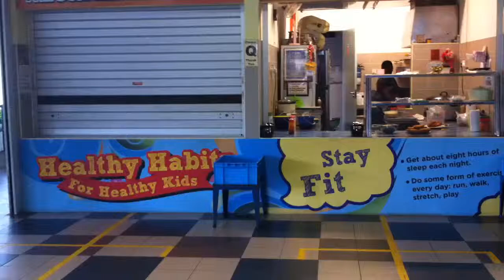FX:RockFall(00FX Movie)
FX Destroyers are here!Credits:Director:HarshXXX Producer:Aik Chuan Rock King Setting Manager:Jae Geun The Man AND lastly the Creative team:Shakshi And Harsh And Jun Wei!